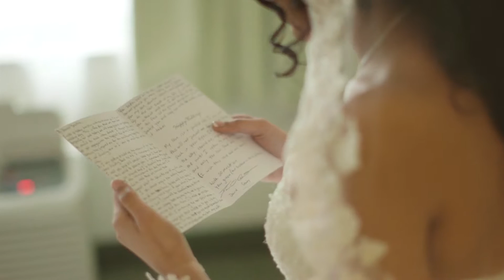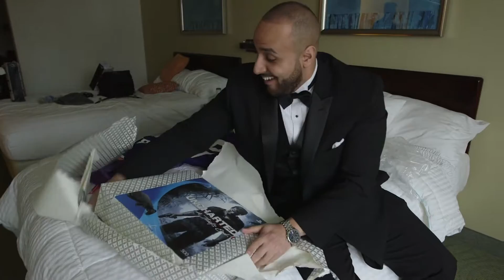Youstina & David - The Venetian, N.J.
Wedding at The Venetian, N.J.

Wedding videographer. Offering coverage in the New York  / New Jersey area. Capture your big day in all its cinematic beauty!